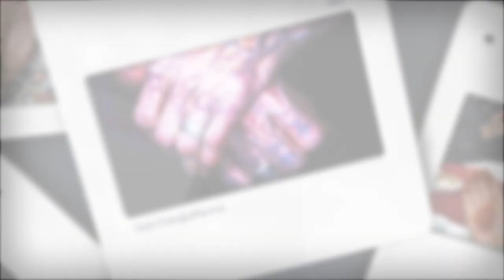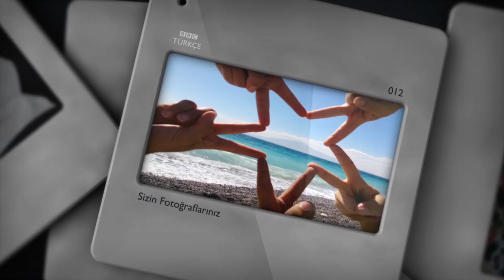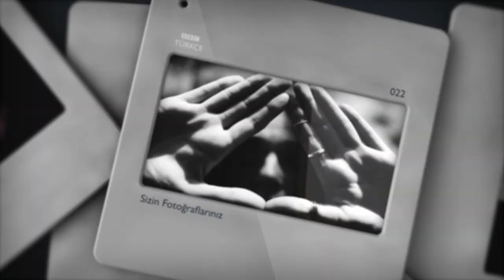Sizin Fotoğraflarınız - Eller - BBC Türkçe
Okurlarımızın fotoğraflarından derlediğimiz bu videonun teması 'Eller'.

Fotoğraflar: Ali Aras, Melih Akgül, Dilek Öner, Eray Güler, Abdullah Rezak Elçi, Neşe Özcan, Mehmet Bilgin, Fatma Yalçın, Mustafa Turan, Vahit Akça, Fatma Demir, Rodi, Sabri Ersönmez, Büşra Bahçeci, Ali İhsan Mimtaş, Mehmet Kırgözoğlu, Hasret, Deniz Düzgün, Yılmaz Bulut, Dilek Elçili, Seren Nergiz, Güliz Salami

Her hafta belirlediğimiz bir konuyla ilgili olarak BBC Türkçe okurlarının bizimle paylaştığı fotoğraflardan oluşan kısa filmler hazırlıyoruz.

BBC Türkçe'nin bundan sonraki fotoğraf temalarını öğrenmek ve ayrıntılı bilgi almak için aşağıdaki linke tıklayın.